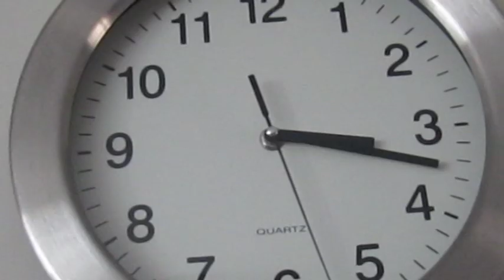SAW VS MI PERRO HORUS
Montaje audiovisual parodiando a la exitosa saga de saw. En este caso un chihuahua llamado (Horus),  se enfrenta a un nuevo reto que le pone Jigsaw.¿Vivir o morir? de él de depende salir con vida... Espero que les guste a los fanáticos de Saw.